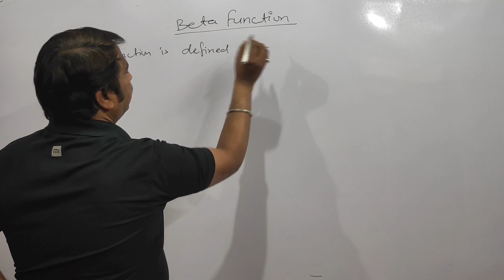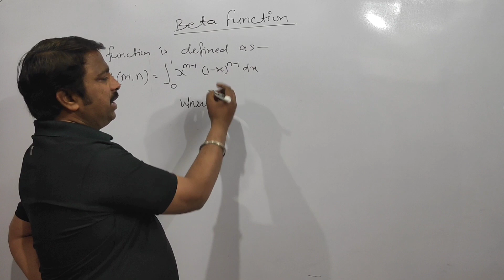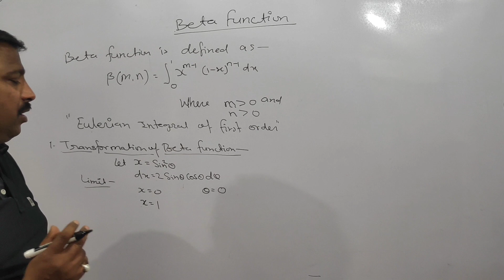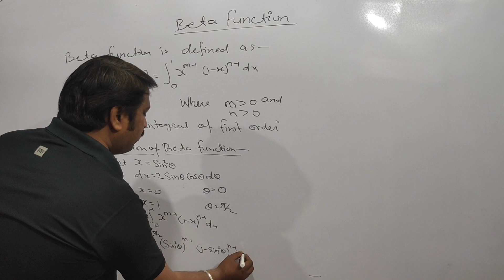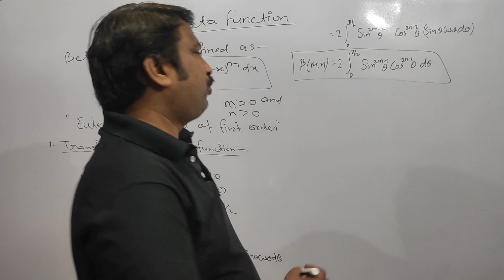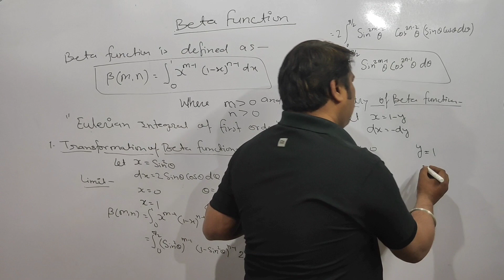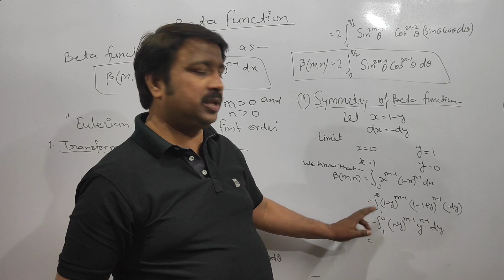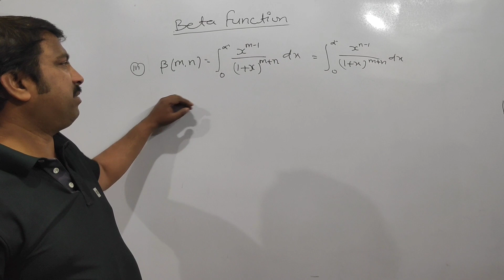Beta Function ll Multiple Integrals ll Part - 01 ll RIM